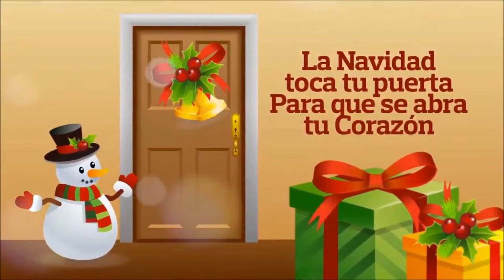Niños celebraron navidad con CONSOL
Nuestros Integrantes celebraron la Navidad con los niños que viven en la zona de influencia del proyecto vial.